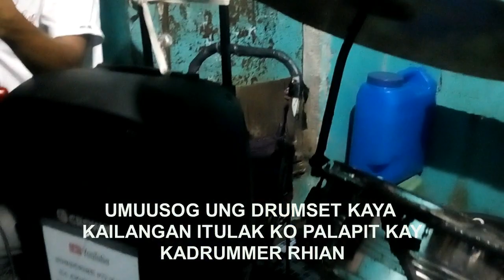BATANG DRUMMER RHIAN PETMALU PUMALO NG DRUMS WITH TATAY EDDIE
Hello mga Manoy hello mga Manay.. drum session na nman ng mag amang Rhian at Tatay Eddie ngayong araw ng Myerkules March 10 2021 .. Please Subscribe and don't forget to click the Notification bell icon for more updates. Dios Mabalos...